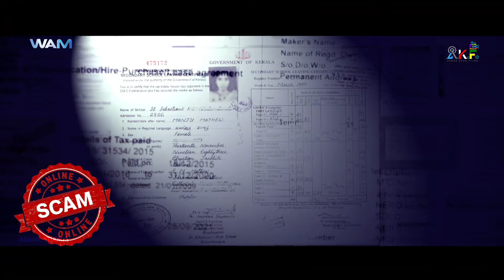Operation Java (2024) Official Hindi Trailer | Operation java trailer in hindi | Arban Studios | AKF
Operation Java (2024) Official Hindi Trailer | Operation java trailer in hindi | operation java hindi dubbed trailer | Arban Studios | AKF

Operation Java (2021) UNCUT WEB-DL [Hindi (ORG-5.1) & Malayalam] 1080p 720p & 480p Dual Audio [x264/HEVC] HD | Full Movie

Operation Java (Hindi Dubbed)
iMDB Rating: 8/10
Genre: Comedy | Action
Stars: Balu Varghese, Lukman Avaran, Irshad
Director: Tharun Moorthy
Language: Hindi (ORG 5.1) + Malayalam 5.1
[with Eng Subtitles]
Quality: WEB-DL 1080p | 720p | 480p

Download Operation Java 2021 Hindi WEB-DL Full Movie – Storyline :
Operation Java 2021 Hindi 720p Full Movie: A team of police officers from the Kochi cyber cell embarks on a mission to investigate a series of mysterious crimes and unlawful activities. The film is based on real-life cases and portrays investigations undertaken by a cyber cell police station in Cochin over the period of a year and half with the help of two engineering graduates. Cases involve film piracy, job fraud, and murder. Antony George and Vinay Dasan are the two opportunist youths who join the team as temporary employees in the cyber cell and help the team solve cases using their skills. In the end, they end up not permanently hired, in spite of the initial promise. The film explores the darker side of information technology and its users. The film also conveys the struggles of temporary/ intern/ apprentice staff who work hard but don’t get proper recognition or financial benefits for their work.